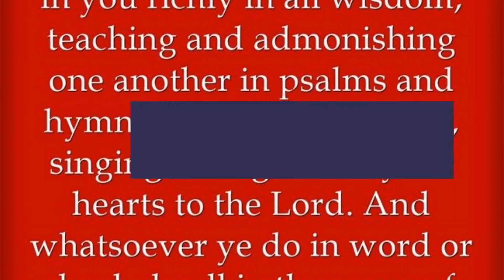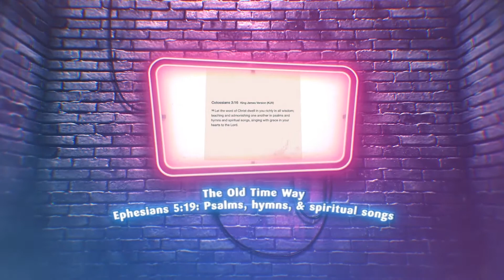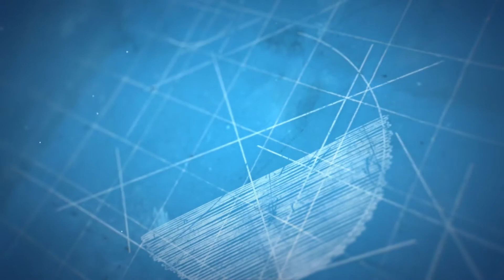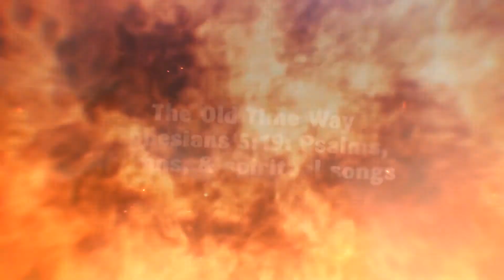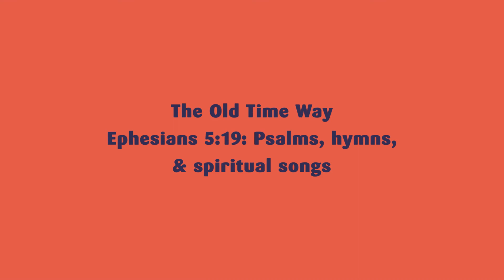The Old Time Way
Verse:
There are so many things that have changed today
And some have been for the best, but I would like to say
There is one thing you can't improve upon
I like the old-time way of praising the Lord

Chorus:
I like to hear that old-time singing, I like to see the saints praising the Lord
I like to feel that old-time Holy Power moving in my soul
Well, it makes me want to do my very best to live right
Makes me glad to know I'm ready for that heavenly flight
Makes me want to walk the straight and narrow way

Verse:
Whatever happened to that old-time Holy Book
That would make you walk right and look the way you should look
They've changed it around, explained it away

Chorus:
Repeat Chorus: